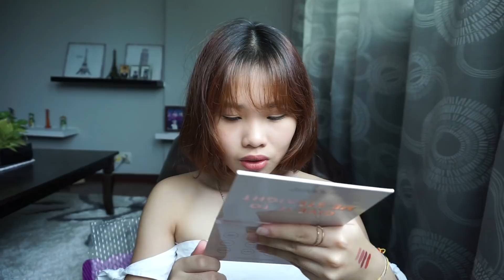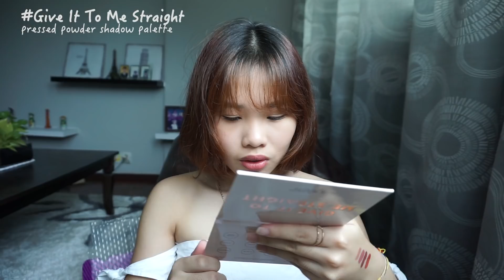😍Coluorpop化妆品开箱 + 试用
◇Birthday Wish | super shock shadow
◇Give It To Me Straight | pressed powder shadow palette
◇You Had Me At Hello | pressed powder shadow palette

💻 Software /Adobe Premiere Pro & Adobe After Effect
🎥 Created by /Sue Hoey Ong
📼 Edited by /Sue Hoey Ong